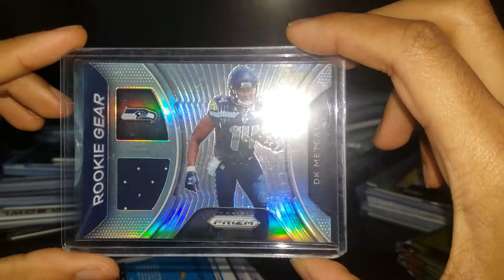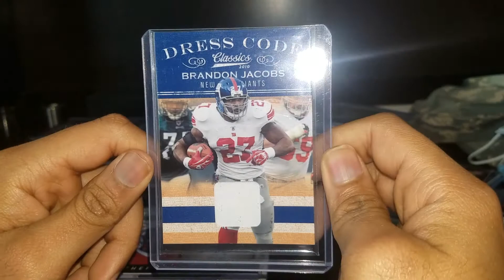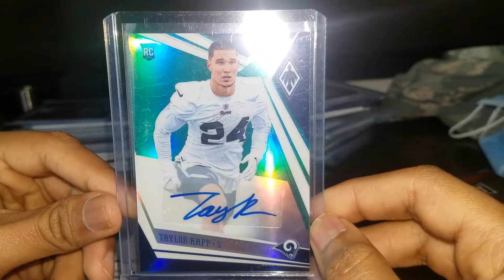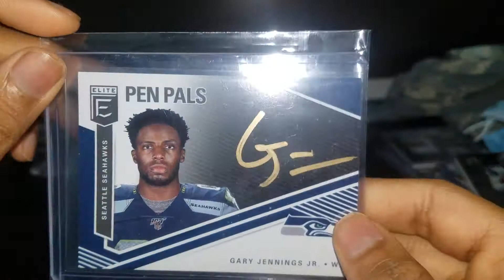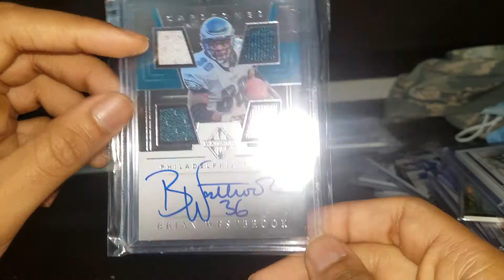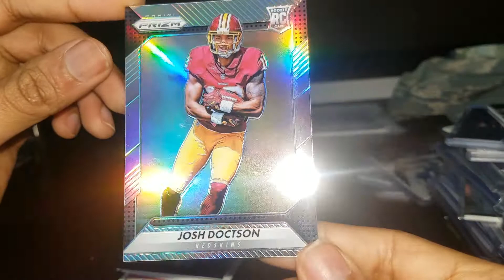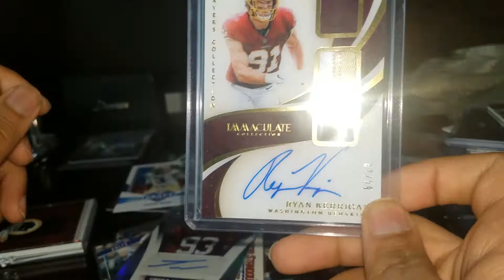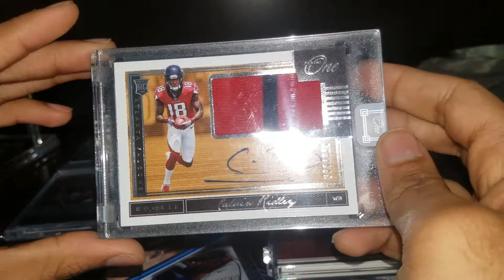Mail Day + Trades/Entire Football Card Collection!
I apologize for how long the video got. Kept rambling about players.